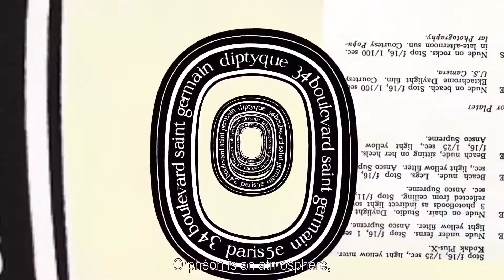Diptyque: Orphéon EDP. Zapachowy portret dawnego klubu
„Orphéon” to nazwa klubu nocnego na zbiegu bulwaru Saint-Germain 34 i rue de Pontoise. Wejście do niego znajdowało się tuż obok pierwszego butiku diptyque. Kilka lat po otwarciu marka kupiła Orphéon, aby zyskać więcej przestrzeni. Dziś jedyną pozostałością po dawnym klubie jest kolumna z niebieskimi fasetami na tyłach butiku.

Woda perfumowana Orphéon to zapachowy portret tego miejsca. Stop-klatka: kłęby dymu tytoniowego mieszają się ze smugami różu do policzków widocznymi na polerowanym drewnie. Serce zapachu, czyli ciepło bobu tonka, głębia cedru i rześkość jagód jałowca, pozwala poczuć atmosferę tego niezapomnianego miejsca.

Dostępna we wszystkich neoperfumeriach Galilu.